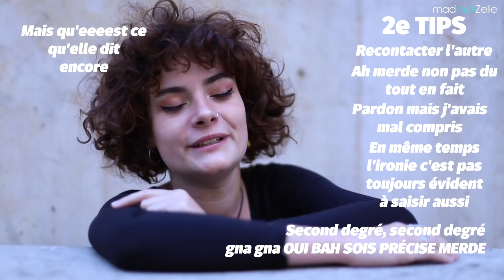COMMENT GÉRER SA RUPTURE ? — Petitips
Ça pleure dans les chaumières aujourd’hui on parle rupture
Rupture de frein
Rupture d’amour
Rupture d’anévrisme
A vous de voir lequel
Libre interprétation du spectateur

Voici les films utilisés dans la conclusion :

Revolutionary road, Sam Mendes, 2008
Les deux amis, Louis Garrel, 2015
Eternal sunshine of the spotless mind, Michel Gondry, 2004
Two lovers, James Gray, 2008
Arizona Dream, Emir Kusturica, 1993
500 days of summer, Marc Webb, 2009
Happy together, Wong Kar-Wai, 1997
Mauvais Sang, Leos Carax, 1986

Et une musique de TotorZa (sapristi c’est bien la première fois!!!), Le long des berges

Bisette

Une vidéo et une salade un vendredi sur deux à 18h. Avec désormais au minimum un Petitips par mois, pour pas repartir dans mes formats experimentaux chelou que personne ne suit.
PS : j'ai toujours menti pour la salade